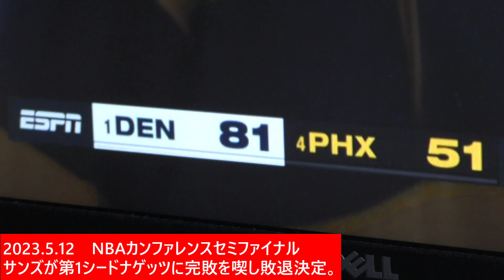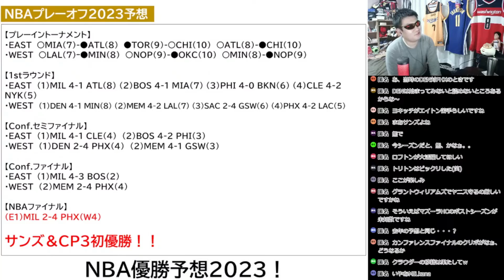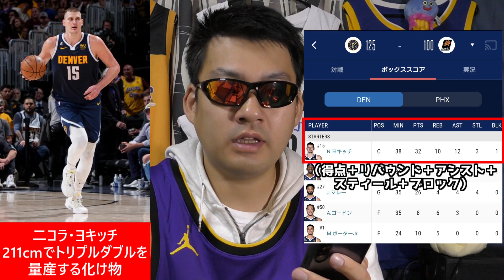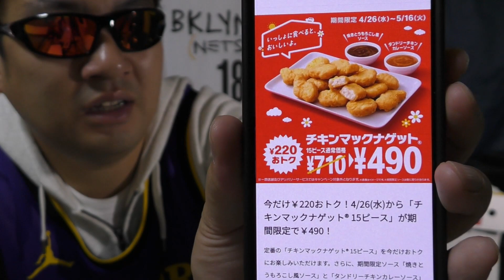【NBA】またしてもファイナル予想が外れたのでチキンマックナゲット60個食べます。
・コミュニティ（ゲーム配信等）

↓以下リンク集↓
【YouTube再生リスト（ゲーム・バスケ・オリジナルetc）】